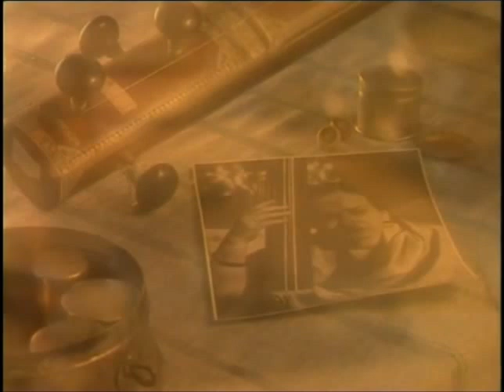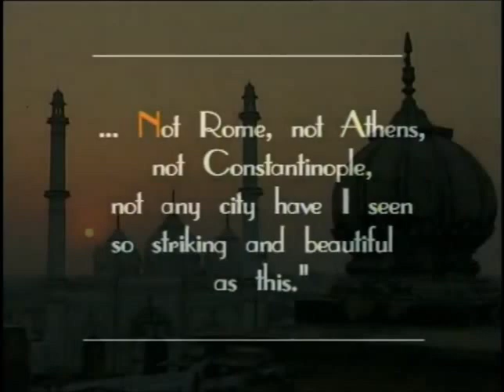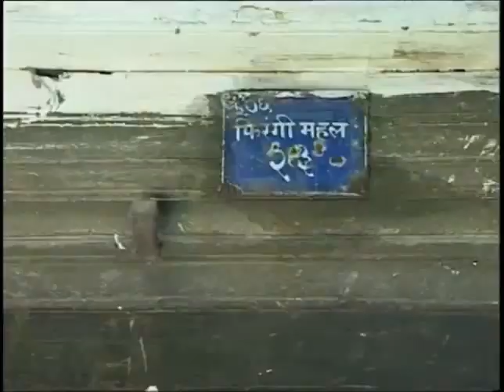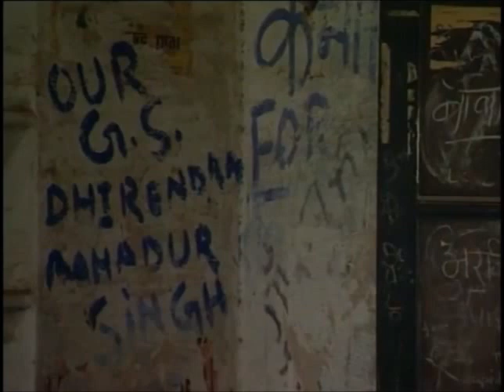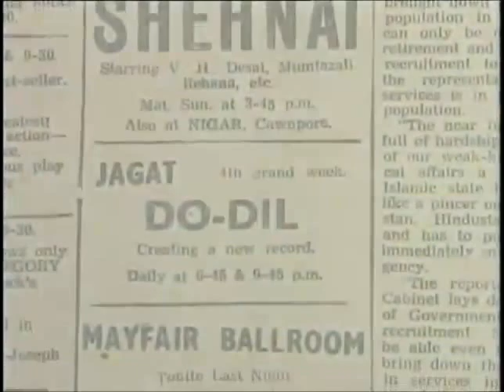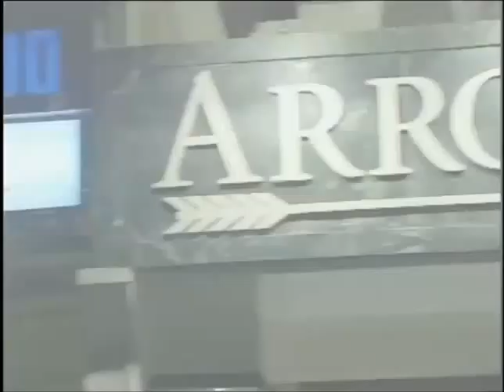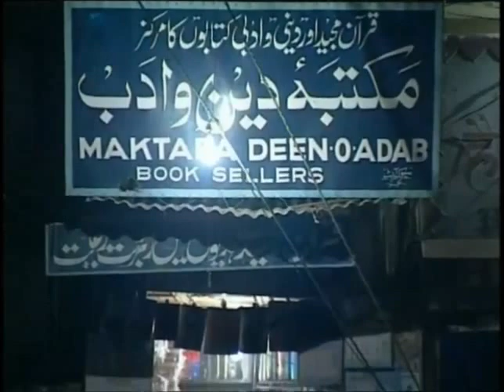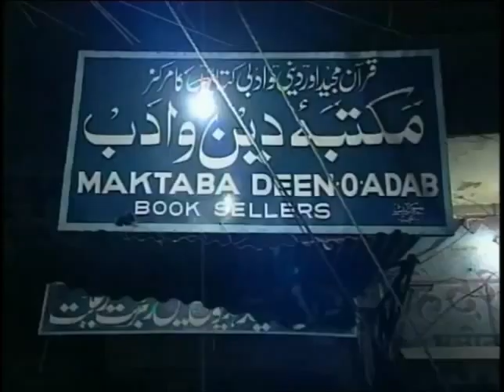"SHAHER"- Documentary on Lucknow featuring Qurratulain Hyder, Naiyer Masud and others.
A lovely documentary on Lucknow featuring such luminaries are Qurratulain Hyder, Naiyer Masud, Birju Maharaj and many others.
Lucknow in its beauty and decadence.In The Sound Of Quratullain Hyder.